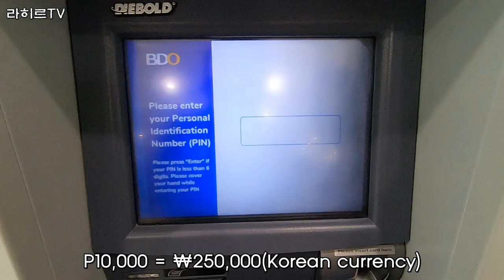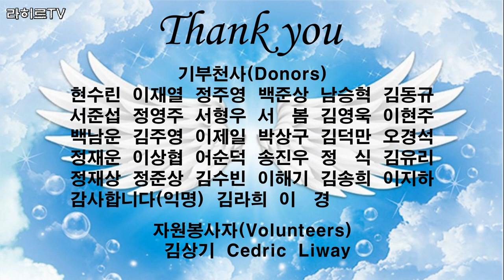2022년 새해 다시 일어서는 필리핀(태풍라이) - Donation for Koreans, Typhoon RAI(Odette) in PALAWAN | Philippines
2022년 새해, 따뜻한 마음을 가진 기부자와 봉사자분들과 함께해서 정말 행복합니다.
We're really happy to be with warm-hearted donors and volunteers in the new year of 2022.

172만원의 구호품을 200가족에게 전달했구요, 물론 재난으로 잃은 것에 비해 아주 작지만, 작은 응원들이 모여 큰 힘이 될거라고 믿습니다.
We donated P70,000 in relief goods to 200 families. Of course, it's very small compared to what they lost in the disaster, but I believe that small cheering will be a great help.

기부는 많고 적음이 중요치 않습니다. 아주 작은거라도 내것을 나누려는 마음이 중요합니다.

작은 나눔이 모여서 누군가에게는 큰 기쁨이 될테니까요.
Small sharing will gather and be a great pleasure for someone.

꼬레아노는 필리피노의 친구입니다.
Koreano is a friend of Filipino.

♥ 구독! 좋아요! 댓글! 알림! 설정 부탁드려요 ♥